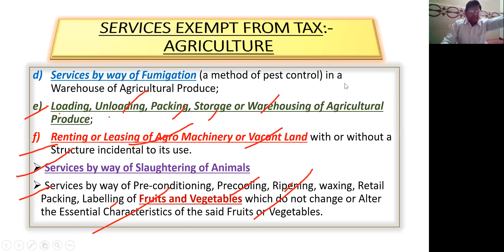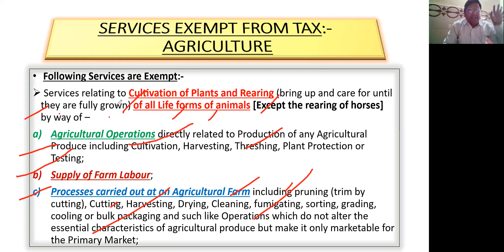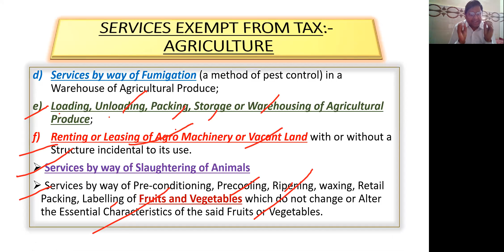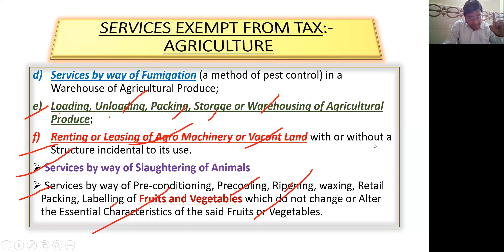GST - Exemption from Tax (Section 11 of CGST Act, 2017): Agriculture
Following Services are Exempt:-
 Services relating to Cultivation of Plants and Rearing (bring up and care for until they are fully grown) of all Life forms of animals [Except the rearing of horses] by way of –
Agricultural Operations directly related to Production of any Agricultural Produce including Cultivation, Harvesting, Threshing, Plant Protection or Testing;
Supply of Farm Labour;
Processes carried out at an Agricultural Farm including pruning (trim by cutting), Cutting, Harvesting, Drying, Cleaning, fumigating, sorting, grading, cooling or bulk packaging and such like Operations which do not alter the essential characteristics of agricultural produce but make it only marketable for the Primary Market;
Services by way of Fumigation (a method of pest control) in a Warehouse of Agricultural Produce;
Loading, Unloading, Packing, Storage or Warehousing of Agricultural Produce;
Renting or Leasing of Agro Machinery or Vacant Land with or without a Structure incidental to its use.
 Services by way of Slaughtering of Animals
 Services by way of Pre-conditioning, Precooling, Ripening, waxing, Retail Packing, Labelling of Fruits and Vegetables which do not change or Alter the Essential Characteristics of the said Fruits or Vegetables.